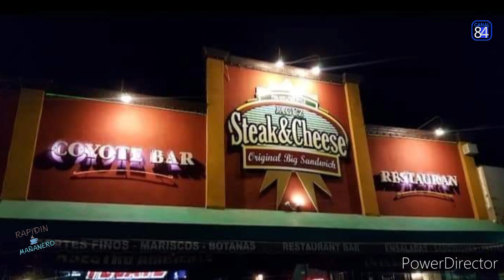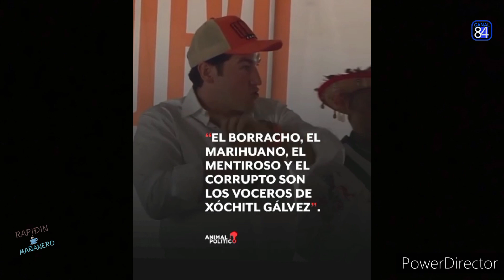EL RAPIDIN MAÑANERO DEL 30/11/2023 CON JULIO BRAVO "EL BRAVO DE LAS NOTICIAS", DE LUNES A VIERNES.